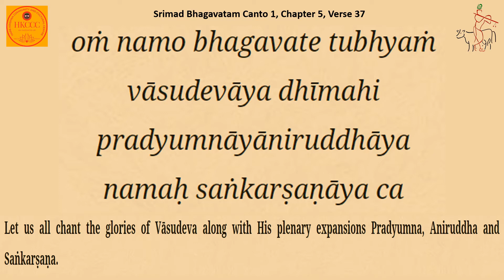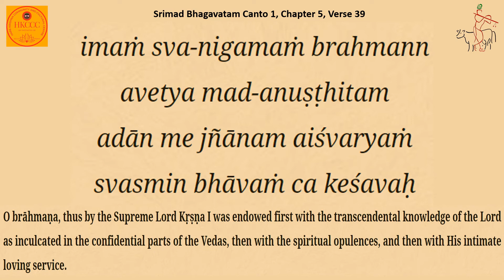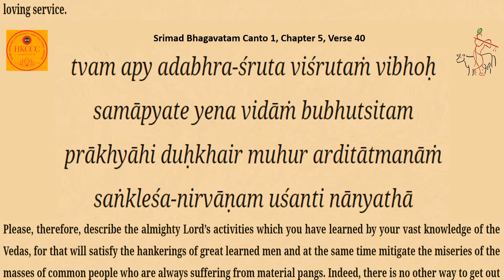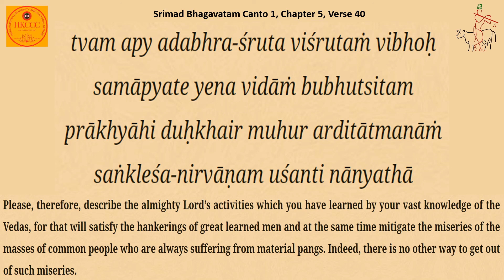Srimad Bhagavatam Canto 1 Chapter 5 Verse 37-40 Recited by HG Sharanmukhi DD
Srimad Bhagavatam
Canto 1- Creation
Chapter 5 - Narada's Instructions on Srimad Bhagavatam for Vyasadeva